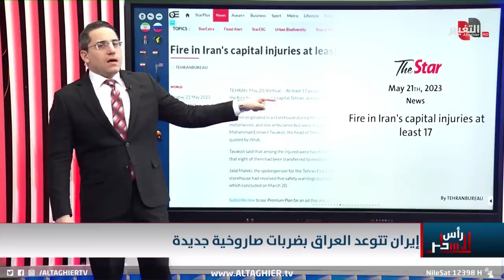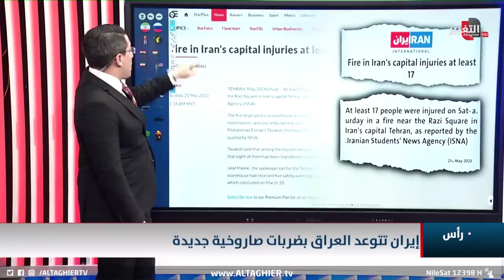لتصفية الاعداء.. ايران تهدد بضرب العراق مجدداً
موقع قناة التغيير الفضائية  الالكتروني